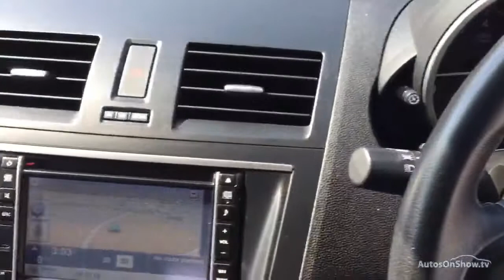Mazda 3 Venture Black